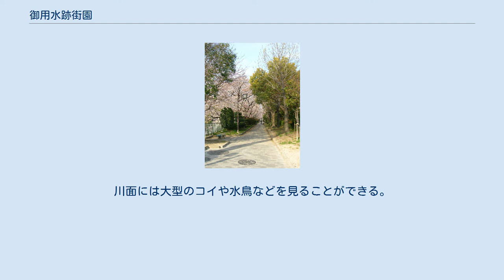御用水跡街園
御用水跡街園（ごようすいあとがいえん）は愛知県名古屋市北区にある公園。
 黒川（堀川）の夫婦橋から猿投橋までの左岸、約1.6kmを整備して設けられたもので、寛文3年（1663年）に名古屋城のお堀の水源として開削された「御用水」に因む。
 御用水は2014年現在の守山区龍泉寺の南にあった川村付近で庄内川から取水。
その水を一旦矢田川に流入させて対岸の辻村（2014年現在の北区辻町）から再び取水することで名古屋城まで運ばれたが、13年後の延宝4年（1676年）には伏越（水路トンネル）で矢田川の下をくぐるように改良された。
この水の一部は巾下用水として町の人々に使われ、一部は堀川に放流されてその水源となった。
 1877年（明治10年）に御用水と並行する形で開削された堀川の猿投橋以北部分は、既存の大幸川を改修した猿投橋から朝日橋までと併せ、担当した愛知県技師の黒川治愿に因み「黒川」と呼ばれるようになった。
黒川と並行していた御用水は戦後の水質の悪化などもあって1972年（昭和47年）から埋め立てられたが、その流域の一部が遊歩道を主体とした街園として整備され、1974年（昭和49年）に開放された。
ツツジ・ハギ・プラタナス・クスノキ・ヤナギ・サクラなどが散策路に植えられ、園路に用いられている切り石は、当時相次いで廃止されていた名古屋市電の路線敷石が用いられている。
近年では桜の名所として市民から親しまれている。
 2001年（平成13年）7月以降、庄内川からの導水が行なわれているが、街園がある黒川は1998年（平成10年）9月から2001年8月まで上飯田連絡線工事の際に湧出した地下水が放流されて急速に水質が改善したことで耳目を集めた。
川面には大型のコイや水鳥などを見ることができる。
 街園の散策路（2009年4月）